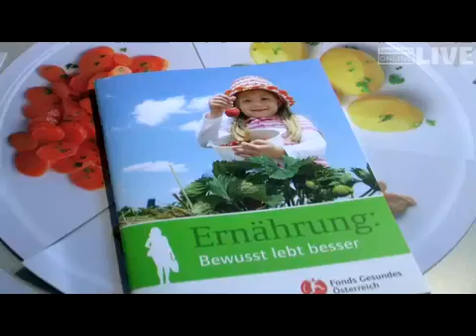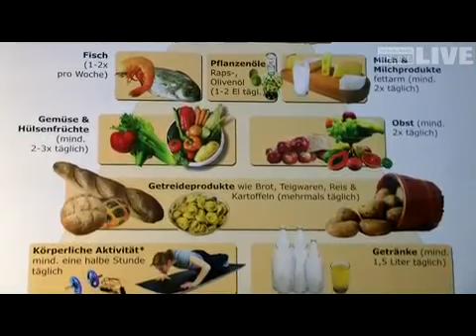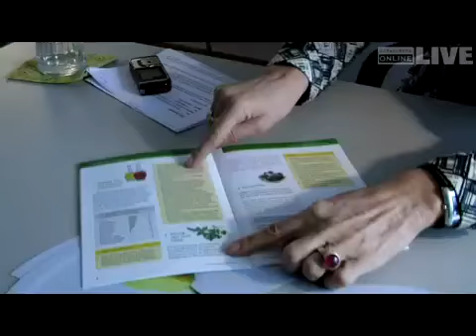Kampf dem Winterspeck!